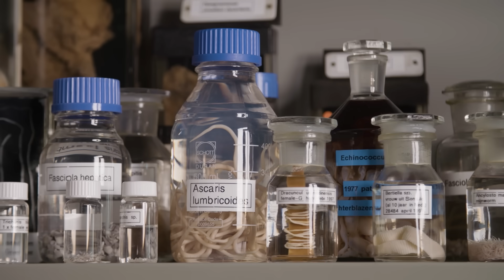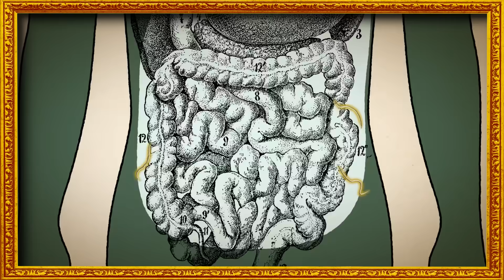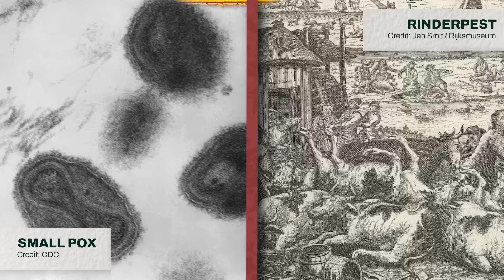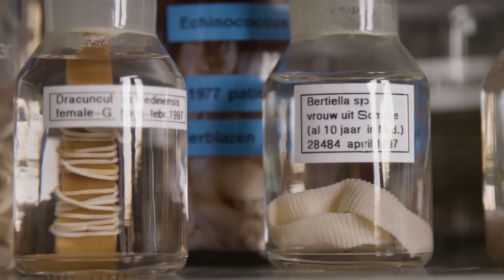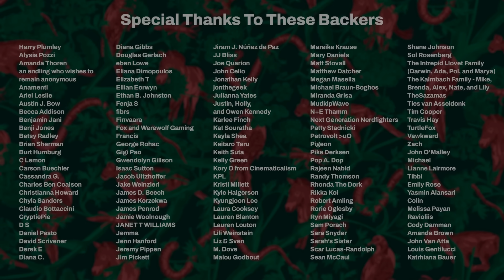When is Extinction the ‘Right’ Choice?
Dracunculiasis is a painful parasitic disease caused by the Guinea worm. Where it once affected millions of people, after years of effort in 2024 there were only 15 cases. We hope that soon there will be zero. Since the Guinea worm is a member of the animal kingdom, are we talking about eradication or are we planning an actual extinction?

Endlings portrait illustrations are by Zoe Keller. You can find out more about her and her work